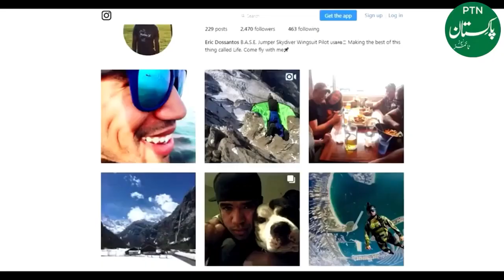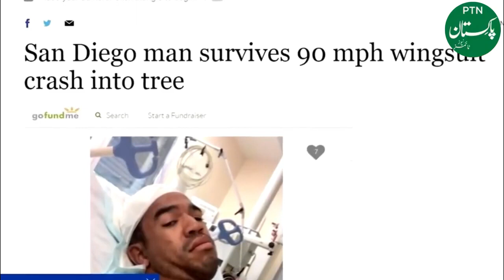Top 5 luckiest people in the world | Lucky People | Pakistan Times News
Pakistan Times News is a Premier Hindi/Urdu language information channel. That covers current affairs, Islamic history, cricket history, top 10 trends, top viral videos,
top 5 viral trend, social news, sports news, showbiz news, top viral trends and trending news.